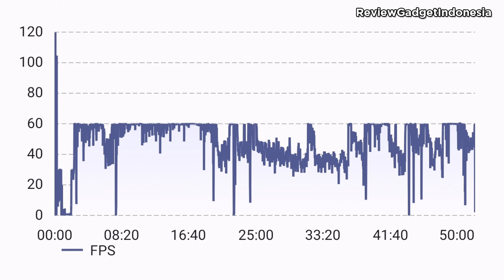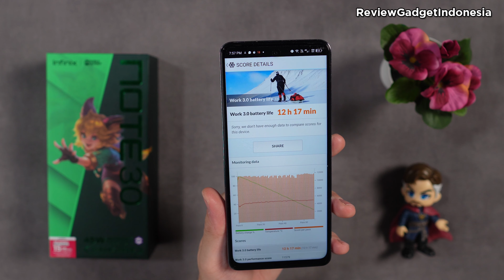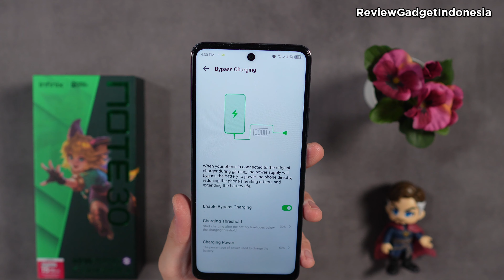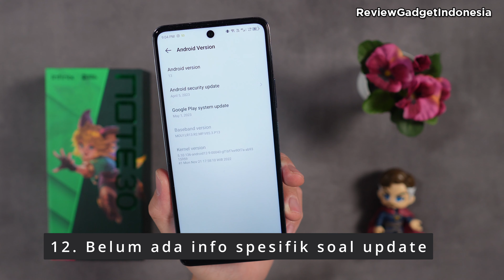Review Jujur Infinix Note 30 - Berat Nih!!!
Hello Guys,
Kali ini kita akan melakukan Review HP Infinix Note 30
Seperti apa detail reviewnya? pastikan kalian tonton sampai habis ya